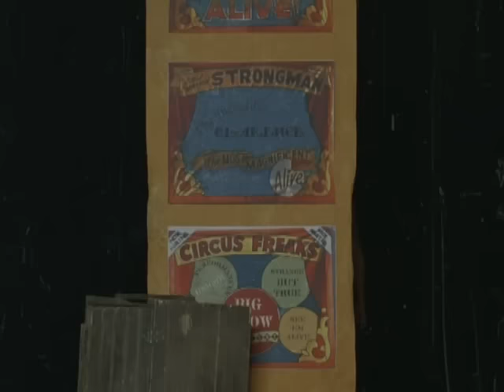Per Gessle - Hey Mr DJ (Won´t You Play Another Love Song)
Music video by Son Of A Plumber performing Hey Mr DJ (Won’t You Play Another Love Song).